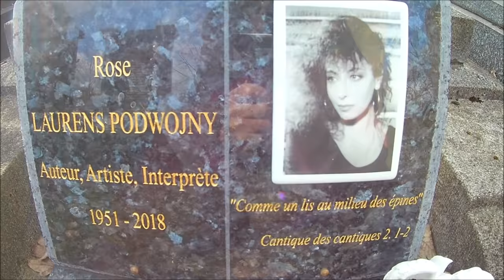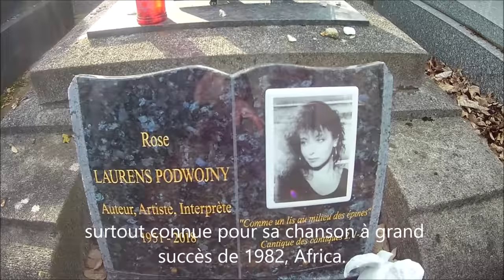TOMBE DE ROSE LAURENS.CIMETIÈRE PARISIEN DE BAGNEUX.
Comme un signe! un Halo de lumière sur sa tombe,(fin vidéo.)

Rose Laurens;
Nom de naissance Rose Podwojny
Naissance 4 mars 1953
Paris, France
Décès 29 avril 2018 (à 65 ans)
Paris, France
Activité principale Chanteuse
Auteur-compositrice-interprèt
Rose Laurens, nom d'artiste de Rose Podwojny, est une auteur-compositrice-interprète et chanteuse française d'ascendance en partie polonaise, née le 4 mars 1953 à Paris et morte dans la nuit du 29 avril 2018 au 30 avril 2018.

Elle est surtout connue pour sa chanson à grand succès de 1982, Africa. Bien que l'on puisse penser qu'Africa est un succès sans lendemain, la chanteuse a connu d'autres succès à la fois avant ce titre (Survivre en 1979) et après (Mamy Yoko et Vivre en 1983, Quand tu pars en 1985, Pour aimer plus fort en trio avec Hanna H. et Sophie Delmas, extrait de la comédie musicale de François Valéry L'Ombre d'un géant en 2001), ces chansons n'ayant toutefois pas enregistré des records comme Africa. Elle a aussi été la première interprète du rôle de Fantine en 1980 dans la comédie musicale Les Misérables d'Alain Boublil, Claude-Michel Schönberg et Jean-Marc Natel d'après l'œuvre de Victor Hugo.
Rose Laurens est décédée à l'âge de 65 ans dans la nuit de dimanche à lundi. Dans un communiqué, son compagnon a fait savoir qu'elle était malade depuis plusieurs années. L'ex-producteur de la chanteuse a indiqué qu'elle avait un cancer.